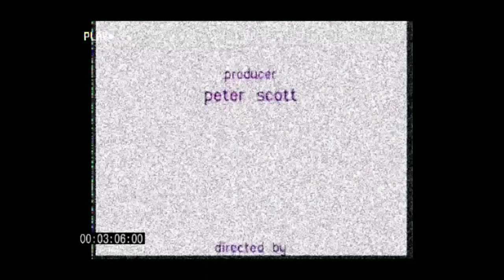Audrey And Friends - Rudley Movies (LOST EPISODE)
GUYS I SWEAR THIS IS THE REAL EPISODE I SAW IT ON TV LAST NIGHT AS A SPECIAL EPISODE IT AIRED ON TV